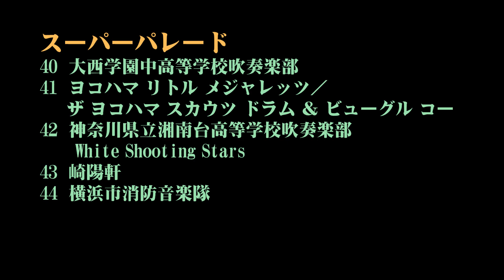20130503第６１回横浜国際仮装行列（ザよこはまパレード2013）ＰＡＲＴ－９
２０１３年（平成２５年）の第６１回横浜国際仮装行列（ザよこはまパレード）です

【ＰＡＲＴ－９の収録チーム】
スーパーパレード
40  大西学園中高等学校吹奏楽部
41  ヨコハマ リトル メジャレッツ／ ザ ヨコハマ スカウツ ドラム ＆ ビューグル コー
42  神奈川県立湘南台高等学校吹奏楽部 White Shooting Stars
43  崎陽軒
44  横浜市消防音楽隊